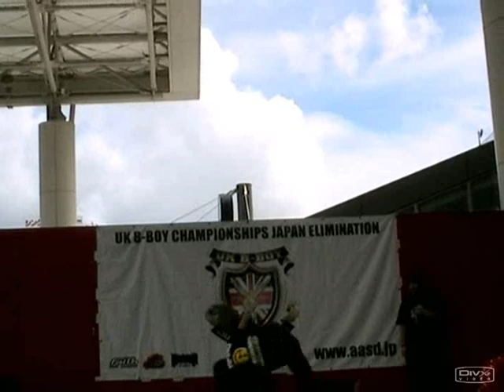Locoizm Trailer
LocoizmのうんこまんとしゅうへいのTrailer
他にもメンバーはおるけどな！！